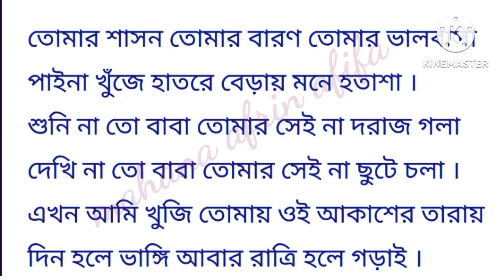বাবাকে নিয়ে অসাধারণ একটি কবিতা - আমার প্রিয় বাবা। কবি মাহফুজা নাহার তুলি।